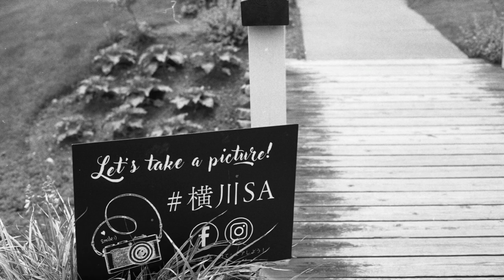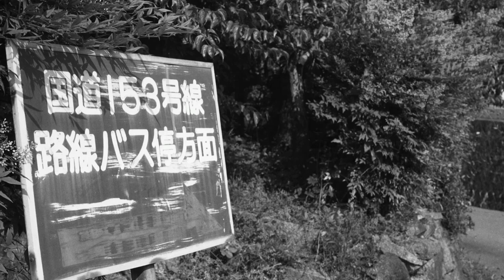【フイルムカメラ】キヤノン一眼レフ唯一の存在！キヤノンEFとはどんなカメラ？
一眼レフカメラのAE化が一気に進む中、AEを前提とした中級機がなかったキヤノンが一時しのぎとして発売したという説があるキヤノンEF。キヤノンの一眼レフカメラとしては唯一量産シャッターユニットを搭載するモデルとして有名です。

1976年にAE-1が発売するまで、FDマウント機唯一のAE搭載カメラとして販売されています。AE-1が発売されてからはその座を譲っています。

AEカメラは電子シャッター搭載モデルが多いですが、当機はコパルスクエア改ということで、低速以外はフルメカニカル機になります。電源が入らない個体でも撮影が可能ですので、安いジャンクでも楽しめると思います。

使用機種
キヤノンEF　FL50㎜ f1.4②

ローライOAUL＆REINHOLD　iso100で撮影　自家現像　フジスーパープロドール（SPD）50％希釈　液温26度　現像時間4分30秒